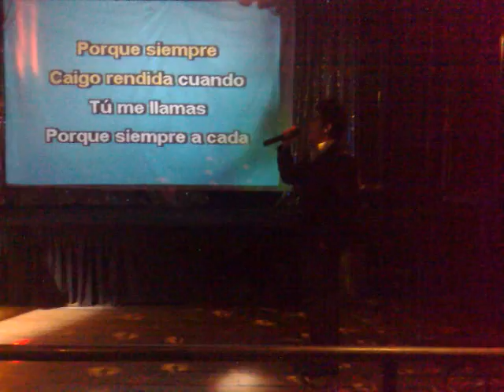VOLVER A AMAR.mp4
los finalistas de el concusro de karaoke chihuahua
todos los bares de chihuas